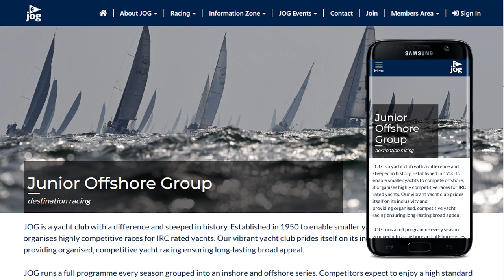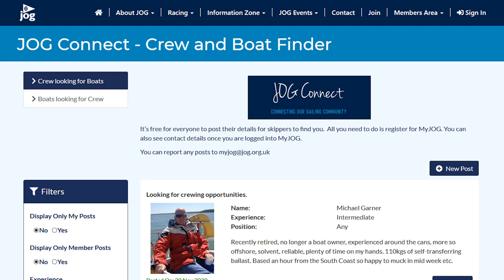In conversation with Stuart Lawrence, JOG Vice-Captain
JOG is a yacht club with a difference and steeped in history. Established in 1950 to enable smaller yachts to compete offshore, it organises highly competitive races for IRC rated yachts.

We spoke to Stuart Lawrence, JOG Vice-Captain, to find out more about the innovations that JOG have introduced to increase participation in yacht racing.